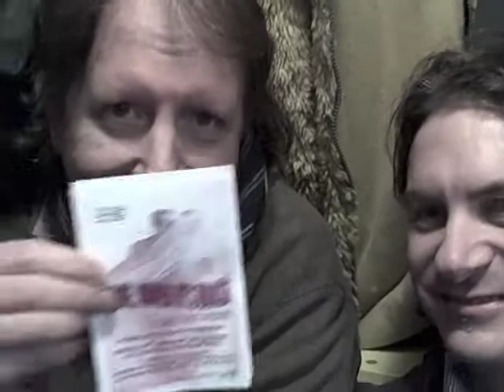Johnny's in the wardrobe with: John Pattison, Beach Hut Theatre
Where I get crammed into a small space with someone half-famous.